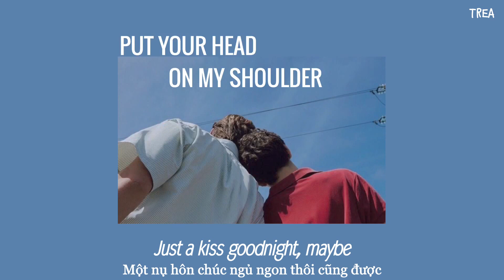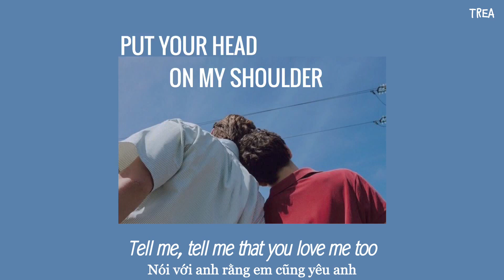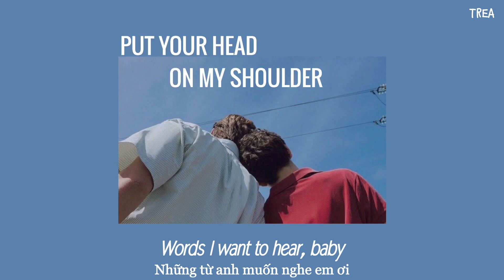[Vietsub/Lyrics] Put your head on my shoulder - Paul Anka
Song: Put your head on my shoulder
Artist: Paul Anka
Album: Destiny (1959)
Sub + Trans: TREA